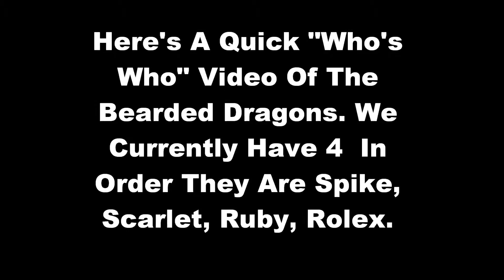Who's Who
A Quick Who's Who Video Of The Bearded Dragons